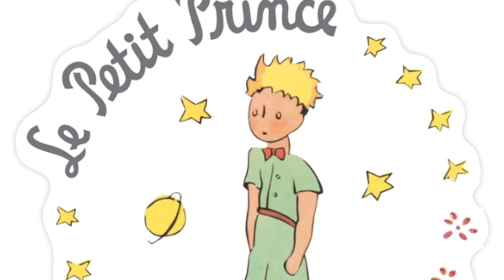Le Petit Prince - Chapitre 6 : "Les Couchers de Soleil"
Le Petit Prince de Antoine de Saint Exupéry, lu et mis en musique par David Gault - Chapitre 6 : "Les Couchers de Soleil"